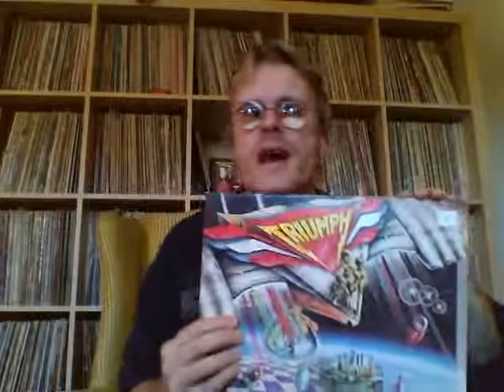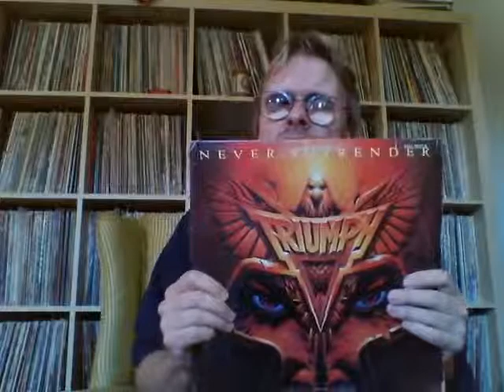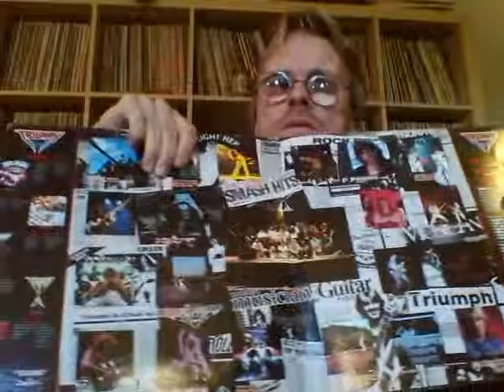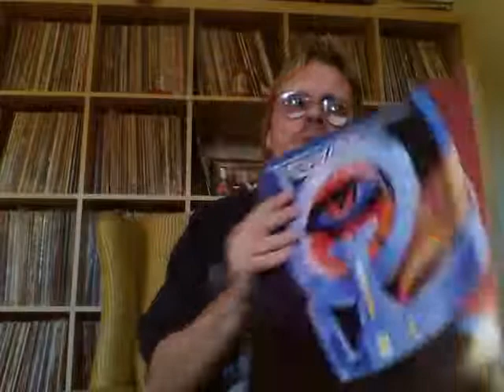My TRIUMPH US lp collection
When you start talking about 3 man rock bands from Canada most people think of RUSH but in this vidio I talk about another great band from Canada TRIUMPH.  Some day I hope to find there first 2 original Canadian lp's on vinyl.  Hope you enjoy..